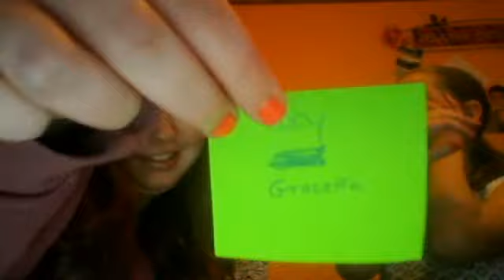YouTuber Challenge Part 2!!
Been wanting to do this for a very long time and have been too scared of what my hometown would think if they saw this, but I don't care anymore. I'm doing this for me. I'm not going to let anyone stop me from what I want to do. And quite frankly, I'm doing better off than most of them are.